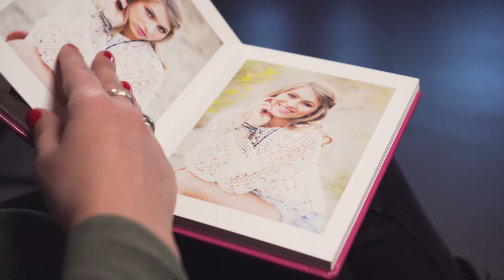nPhoto - 6x8" (15x20 cm) Photo Album - Exclusive Collection - C22 leatherette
California style senior photography by Stacy Jacob Photography in our Photo Album Pro from the Exclusive Collection looking so fresh in this deep pink cover Photo Album.

6x8" (15x20 cm) vertical format, padded cover, UV printed logo on the front cover, Mohawk Eggshell paper, C22 leatherette material.